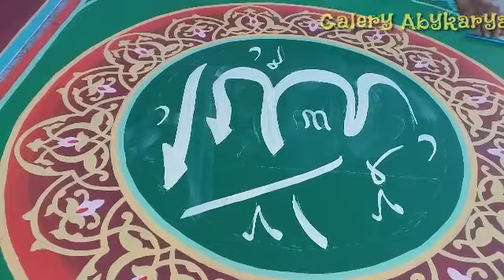Latihan menulis lafzul jallallah dengan kuas kecil